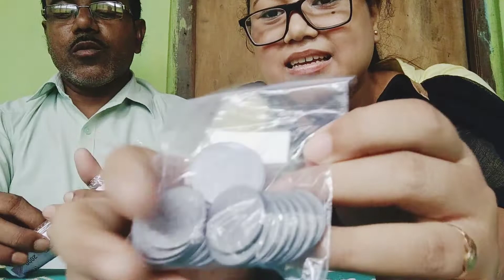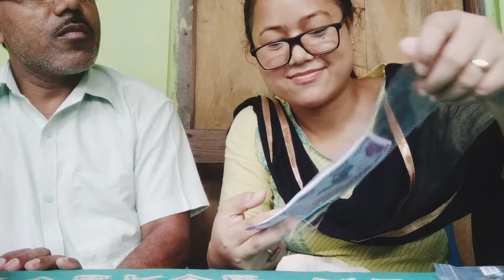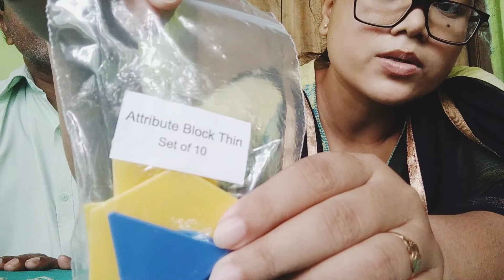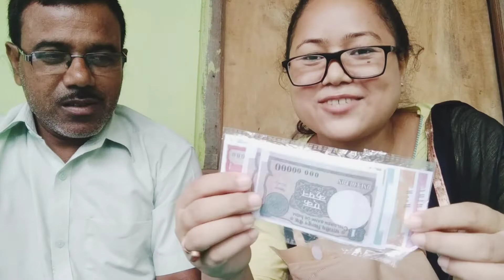ll TLM of FLN Mission ll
FLN মিছনৰপৰা দিয়া শিক্ষণ শিকন সামগ্রী সমূহ চাওঁ আহক।। কেনেকৈ ব্যবহাৰ কৰিব লাগে আৰু কি কি শিকাব পাৰি গোটেই খিনি ভিডিও টোত চাওক।।